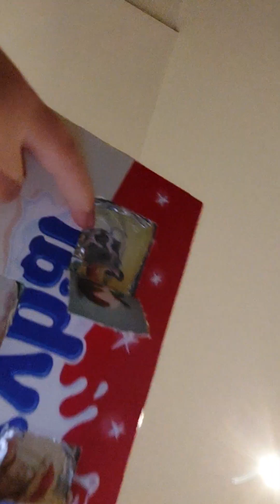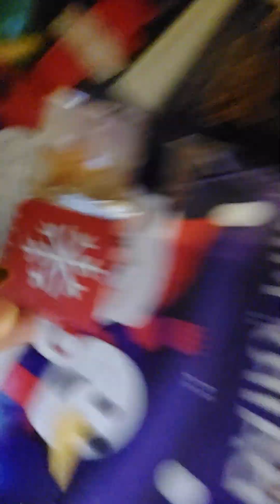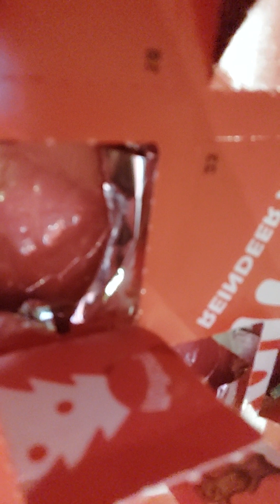finding my elves day 7